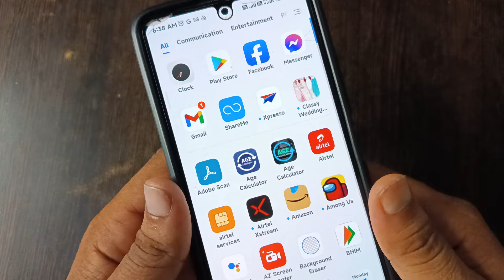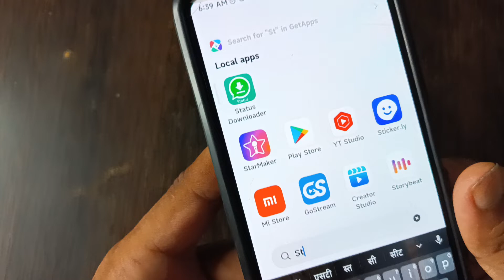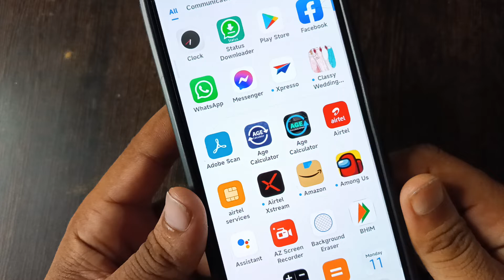Dusre ka WhatsApp status kaise download kare | How to download whatsapp status 2022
| How to download whatsapp status 2022

Topics covered in thsi video:
how to save whatsapp status video in iphone
how to save whatsapp status in gallery
how to save whatsapp status without any app
how to save whatsapp status photos in gallery
how to save whatsapp status video from file manager
how to save whatsapp status video without any app
how to save whatsapp status in file manager
how to download whatsapp status video in file manager